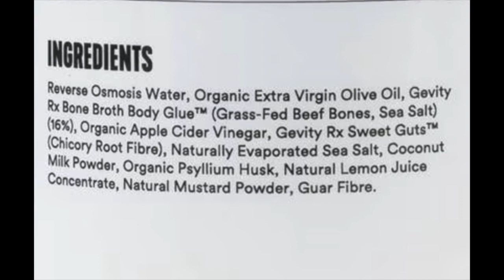Carnivore day 6- Egg and dairy allergy, allowances + observations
Carnivore Day 6 and i'm going strong! If you are allergic to dairy or egg and you have any questions on how to manage carnivore without it, please let me know!